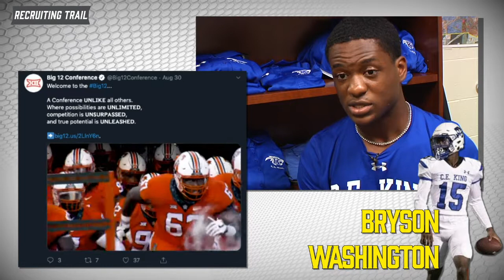Inside High School Sports Follows CE King's Bryson Washington on His Recruiting Trail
We go to CE King to meet the Homecoming King, Bryson Washington who will be taking his talents to OU next fall!